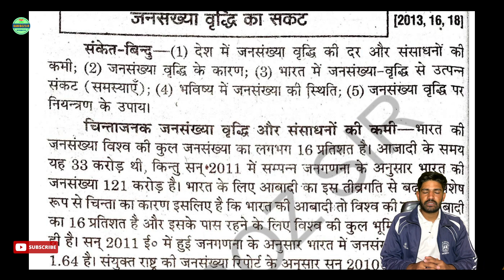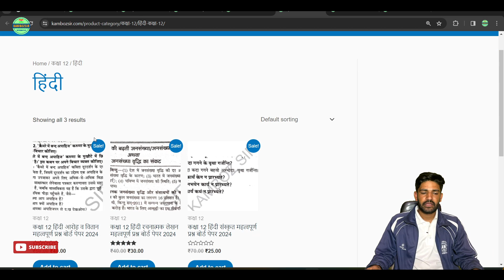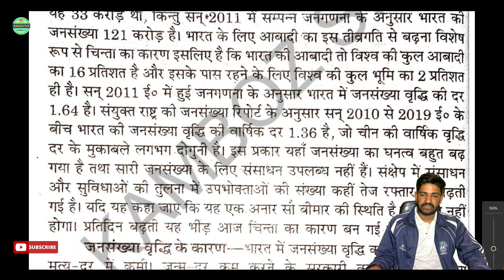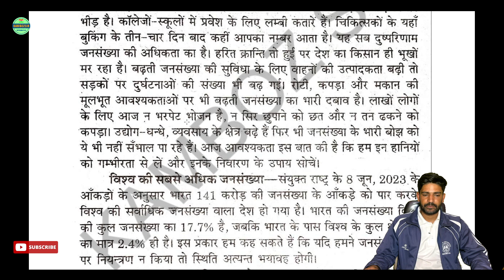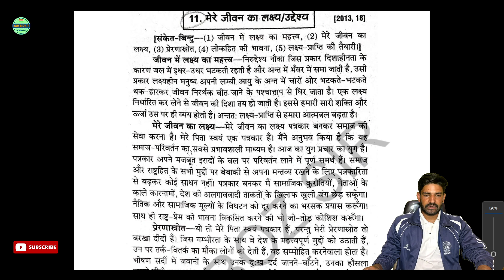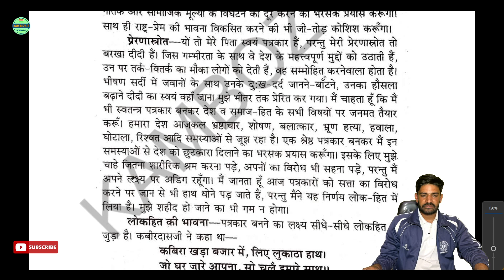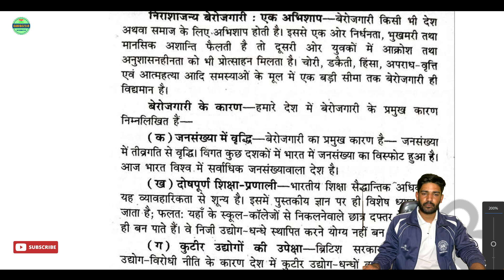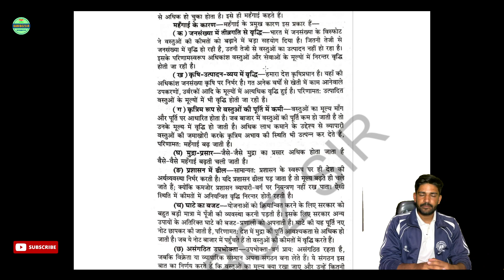कक्षा 12 हिंदी महत्वपूर्ण निबंध बोर्ड पेपर 2024|Class 12th Hindi Important essay Board Exam 2024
Join Us
Social Links-

Queries.
uk बोर्ड कक्षा 12 वीं हिन्दी महत्वपूर्ण प्रश्न 2024
12th हिंदी महत्वपूर्ण प्रश्न 2024
कक्षा 12 हिंदी अनिवार्य मॉडल पेपर 2024
कक्षा 12 मॉडल पेपर 2024
मॉडल पेपर कक्षा 12
हिंदी का पेपर वार्षिक परीक्षा 2024
वार्षिक परीक्षा पेपर कक्षा 12वी हिंदी
वार्षिक परीक्षा का पेपर हिंदी कक्षा 12वीं
हिंदी का वार्षिक परीक्षा का पेपर कक्षा 12वीं
कक्षा 12वीं हिंदी बोर्ड परीक्षा का पेपर uk बोर्ड 2024
कक्षा 12 महत्वपूर्ण निबंध 2024
class 12 हिंदी महत्वपूर्ण निबंध 2024
उत्तराखंड बोर्ड कक्षा 12 महत्वपूर्ण पांच निबंध
class 12 हिंदी के महत्वपूर्ण निबंध 2024
12th हिंदी महत्वपूर्ण निबंध
महत्वपूर्ण निबंध 2024
uk board exam 2024
महत्वपूर्ण निबंध 2024 बोर्ड परीक्षा
5 सबसे महत्वपूर्ण निबंध 2024
कक्षा 12 हिंदी महत्वपूर्ण निबंध
बोर्ड परीक्षा 2024 महत्वपूर्ण निबंध
यू के बोर्ड कक्षा 12 वीं हिन्दी महत्वपूर्ण प्रश्न 2024
2024 बोर्ड में आने वाले महत्वपूर्ण निबंध
hindi class 12 important questions 2024
hindi important question 2024 uk board class 12
class 12 hindi important question
12th hindi important nibandh
class 12 hindi
12th hindi important question 2024
hindi class 12 important questions 2024 uk board
class 12 hindi important question 2024 board exam
class 12 hindi important topic 2024 board exam
hindi 12th class objective 2024
हिंदी का पेपर 2024 बोर्ड परीक्षा
यू के  बोर्ड 2024 का हिंदी पेपर
कक्षा 12 का हिंदी का पेपर
कक्षा 12 हिंदी वार्षिक परीक्षा पेपर
उत्तराखंड बोर्ड परीक्षा 2024 हिंदी नया पैटर्न कक्षा 12
बोर्ड वायरल पेपर 2024
बोर्ड पेपर 2024
kamboz sir
uk board class 12
uk board class 12 Hindi paper 2024
2024 में बोर्ड पेपर कब होंगे
उत्तराखंड बोर्ड हिंदी
यूके बोर्ड एग्जाम 2024 कब होगा
ubse sample paper 2024
यूके बोर्ड परीक्षा 2023-24
ubse board exam 2024
यूके बोर्ड परीक्षा
uttarakhand board class 12 Hindi paper solutions
uk board
uk board class 12th Hindi paper solution
uk board class 12th 2024 Hindi paper solution
class 12 Hindi important question 2024
class 12th Hindi ka paper uk board exam
class 12 uk board Hindi paper 2024
class 12th Hindi ka paper uk board exam 2024